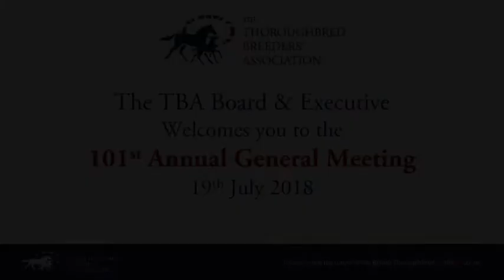TBA 101st AGM - Andrew Sentance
PwC Senior Economic Advisor Andrew Sentance delivers a presentation on the UK and Global Economic Outlook at the TBA's 101st Annual General Meeting.